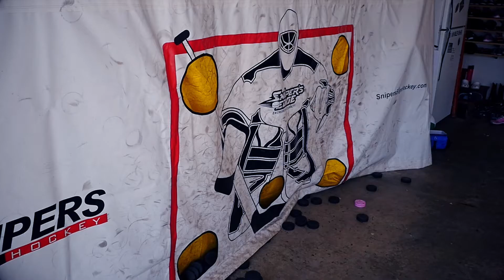Net growth: 20-year youth hockey volunteer thankful for Border States support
It may be summer, but Mark Lester can’t seem to keep his feet off the ice.

A 20-year volunteer for the West Fargo Hockey Association, Lester has loved youth hockey since his son entered the program as a “Mite” at age 7.

“Every year I say it’s going to be my last year – it never is,” says Lester, Border States transportation manager in Fargo, ND. “When I see the kids come out and start skating, I remember what the program is all about, and why I continue to want to be a part of it. Our youth hockey program gives approximately 600 kids something fun to look forward to, both indoors and outdoors, as opposed to playing video games all day.”

One of the association’s many programs is the 10,000 Pucks Club, which is organized through HockeyShare, and encourages kids to fire 10,000 pucks into a net during the summer. Approximately 70 young athletes accept the challenge each year – whether it’s in the arena or on a driveway.

Lester and Keith Holland, who serves as Border States’ director of services and solutions, were the ones who initially asked the company to help sponsor the 10,000 Pucks Club. Five years later, Border States continues to donate toward the program, which many employee-owners utilize for their kids.

At the end of the day, Lester says he appreciates working for a company that helps him give back to his community.

“It’s great that Border States has shown support,” Lester says. “For guys like Keith and me, who have put thousands of hours into this program, it’s nice to have your employer believe in the impact you’re making in kids’ lives.